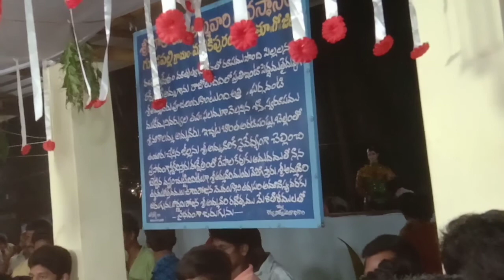Nukalammavari jatharamahotsavam(Gudapalli)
Gudapalli Nukalammavari jathara mahotsavalu Gudapalli
konaseema#2022#Jagadeesh vijjana#